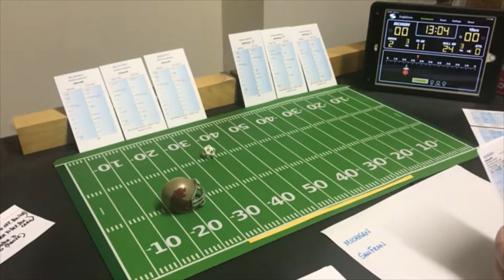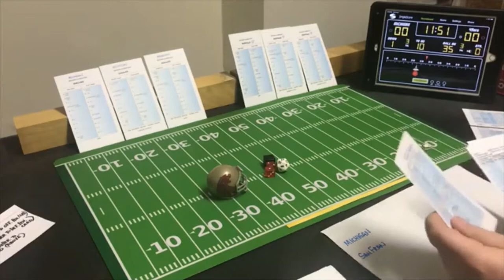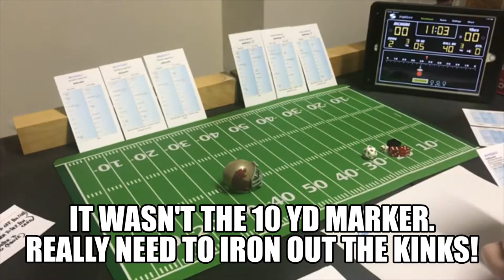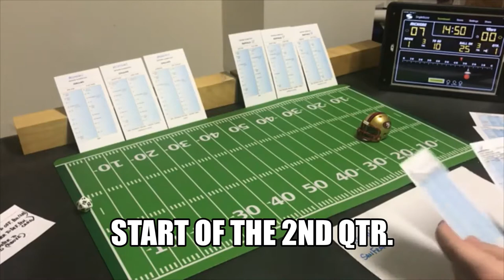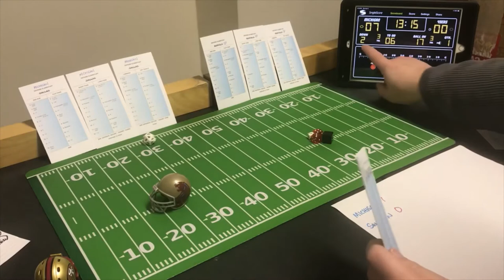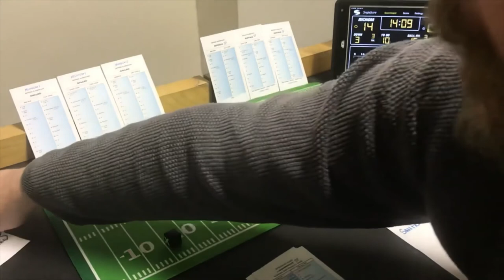Strat-O-Matic C&D Football; 3rd PRESEASON GAME: Michigan @ San Francisco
The THIRD pre-season game of the Sports Man Z Football League is here! I'm still tweaking things and recently obtained a downloadable app that can track the football score and placement on the field, downs, yards to go, etc. So, I'm still acquainting myself with all of the moving parts needed to make the regular season televised games work. THIS particular game pits the Michigan Panthers against the San Francisco 49ers, Ben Rosethlisberger is the quarterback for Michigan and Eli Manning for San Francisco. The 2nd half of the game went a lot more smoothly than the 1st half did, I think.